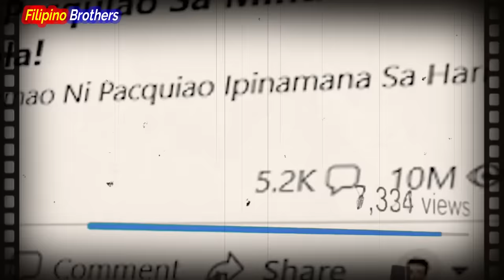GANITO PALA KATINDI ANG NAKAABANG KAY INOUE!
Naoya Inoue is a Japanese professional boxer. Nicknamed "The Monster", Inoue is known for his timing, speed, punching power, and body-punching ability, having a knockout ratio of 88.4%.

Naoya Inoue Record and Bio
Nationality: Japanese
Date of birth: April 10, 1993
Height: 5' 5"
Reach: 67 ½"
Total fights: 25
Total Rounds: 146
Record: 26-0, 23 KOs
KO%: 88%
Stance: Orthodox
Pro-Debut: October 2, 2012
Nickname: The Monster